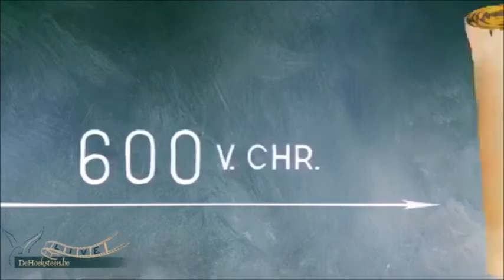Live stream De Hoeksteen 29 november 2020 Stefaan VdB